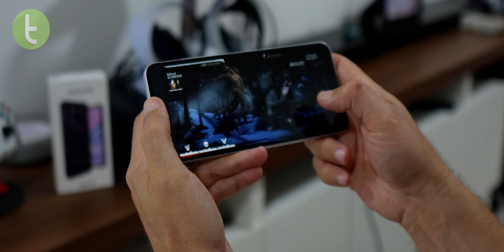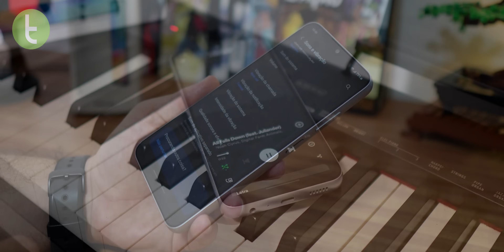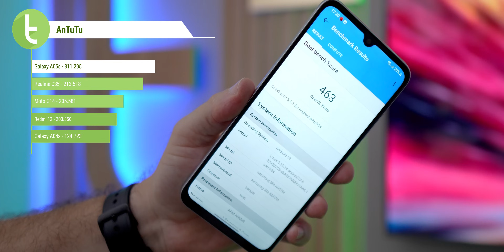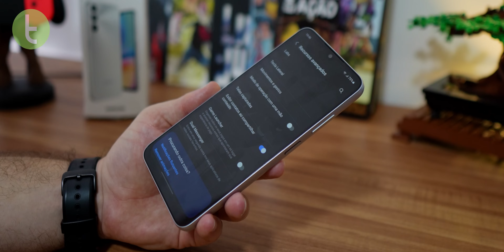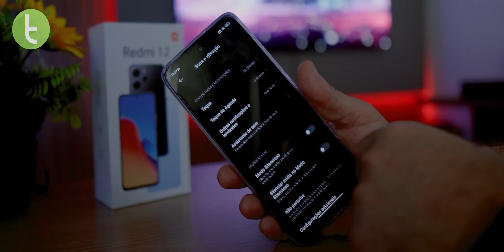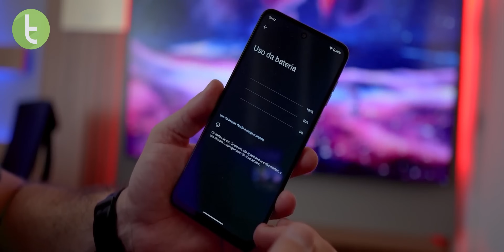GALAXY A05s: CELULAR BÁSICO com o MELHOR CUSTO-BENEFÍCIO da categoria? | Análise / Review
O Galaxy A05s é o melhor celular baratinho da Samsung para comprar? Confira nossa análise completa e veja se vale a pena.

Trilha: "Toe Jam" - Diamond Ortiz

Capítulos:

0:00 Introdução
0:22 Design
2:02 Tela
2:57 Áudio
3:20 Hardware/Desempenho
4:14 Bateria/Autonomia/Recarga
5:01 Software e recursos
5:38 Câmera
8:17 Rivais
9:11 Considerações finais